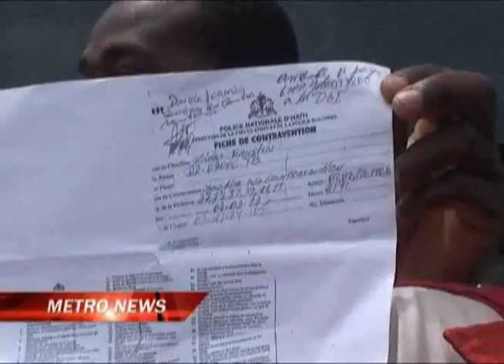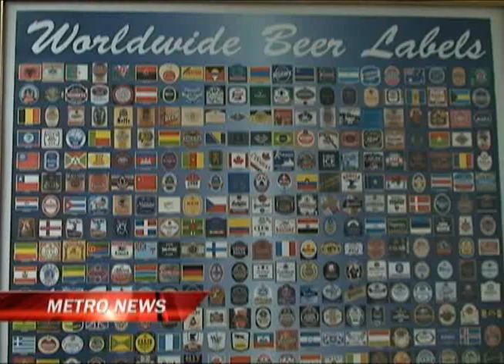METRO NEWS - LUNDI 07 MAI 2012 - metropolehaiti.com